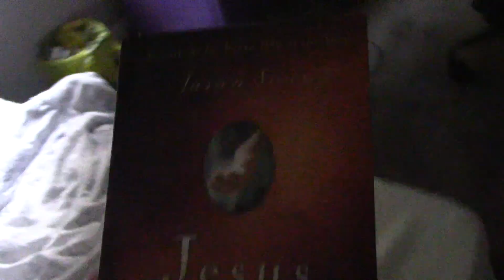Goooood Morniiiiiiiiing! lol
Just an update, it's ALWAYS me talking bud, and it's always all true.